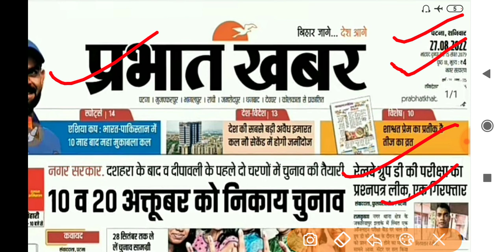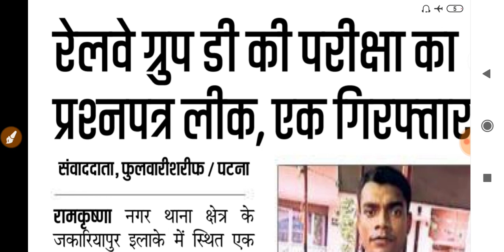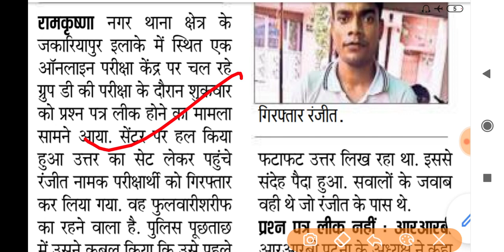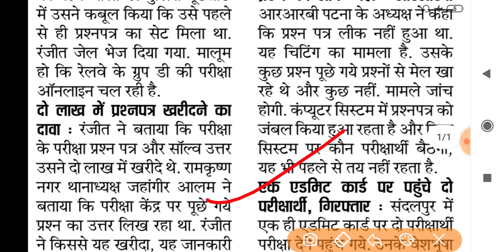RRC GROUP D EXAM बहुत बड़ा फर्ज़ीवाड़ा,Paper Leak 2 Lakh में AnswerKeyअब क्या होगा?RRB CHAIRMANका जबाब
RRC GROUP D EXAM 2019 PAPER LEAK RRC GROUP D EXAM प्रश्नपत्र 2 Lakh में मिल रहा Group D का PAPER RRC GROUP D EXAM बड़ी धांधली,अब क्या होगा? EXAM CANCEL होगा? RRC GROUP D EXAM 2022 CHEATING,RRC GROUP D EXAM 2022 CHEATING